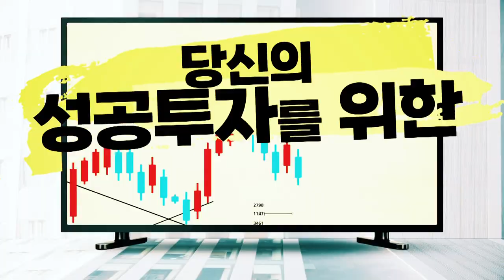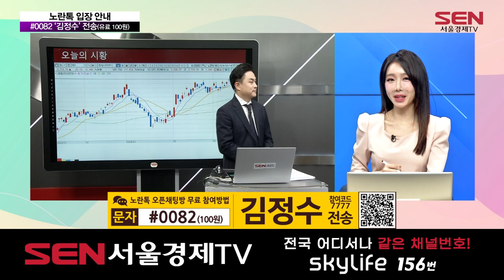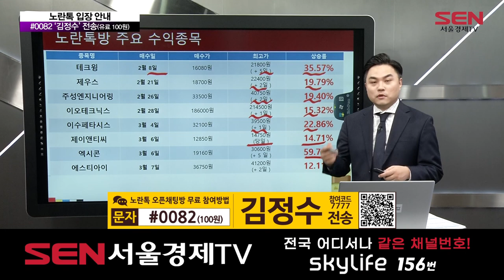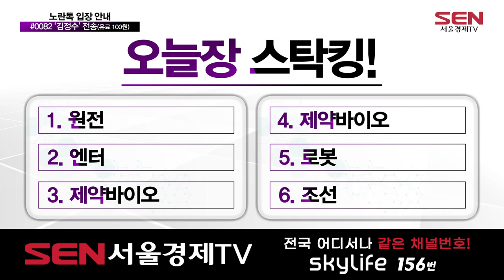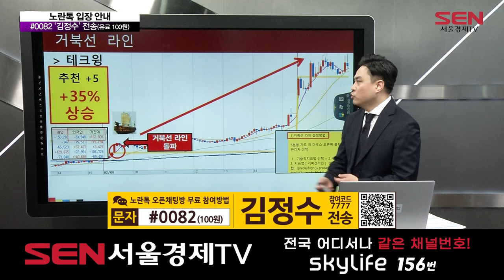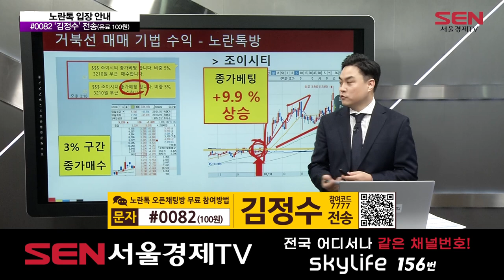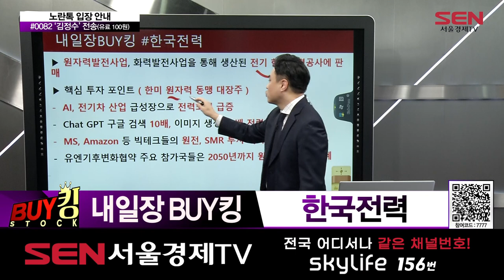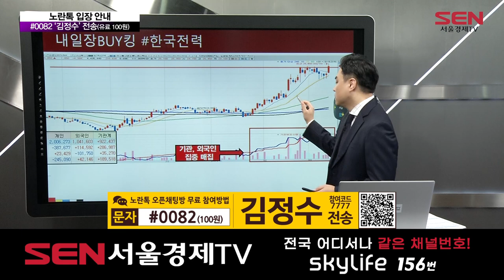BUY킹스탁_101회_20240314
(출연자: 김정수)

신규 원전 '2~4기 추가'에 무게
트렌드포스 ‘삼성’ AMD 검증, HBM 점유율 확대
오픈AI 소라 하반기 일반인 이용가능

전력 소비급증! 원전·SMR 확대 추세
SMR 기자재 공급 예정

최초의 인간형 이족보행 로봇 개발
장세명 삼성전자 부사장, 이사회 합류
'휴머노이드 로봇' 반도체 공정 투입?

* 삼성중공업
신조선가 16년 만에 사상 최고
한국 기업들의 시장 점유율 상승

- SELL킹! 김정수 전문가의 기법강의
주식, 잘 파는 기술! SELL킹
매매 필승전략! ‘거북선 기법’
‘거북선 기법’의 핵심 조건은?
‘거북선 기법’ 차트 분석
내 종목 매도타점이 궁금하면?
고점매도 스킬을 원한다면?

- 오늘의 BUY킹
* 내일장 BUY킹 종목 - 한국전력 (015760)
한미 원자력 동맹 대장주
AI·전기차 산업 급성장! 전력소비↑
MS 등 빅테크, 원전·SMR 투자 시작
기관, 외국인 집중매집

"BUY킹스탁" 방송 시간 : 매주 월-금 오후 7시~8시